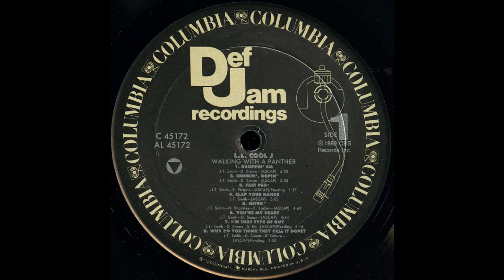L.L. COOL J - Clap your hands